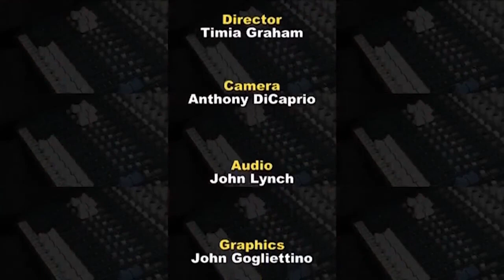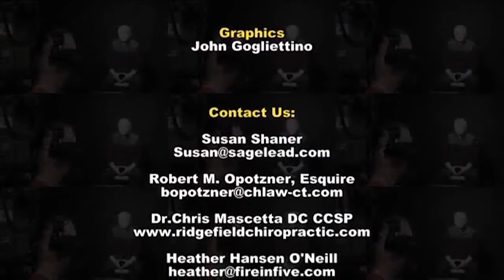Kristen Jensen, Kristen Jensen Productions, Community Forum with Susan Shaner, 10/22/20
On this episode of Community Forum, Susan Shaner sits down with Kristen Jensen. Kristen is an entrepreneur who runs a production company called Kristen Jensen Productions. She walks us through her journey, starting out as a model at 17 and how she got to where she is now. Kristen also talks about how spirituality and pray got her through some of the rough patches of being a single mother and running her business.